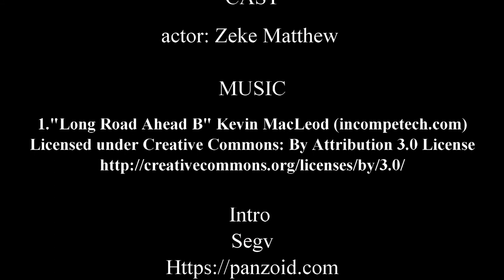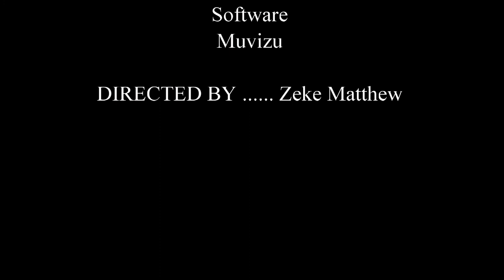Manga Messiah? review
The manga Messiah review but is this manga messiah really the messiah of the Jews or he passing by? Let's see in this video.

Animated Christians
Manga review series
Manga Bible series
Manga Messiah